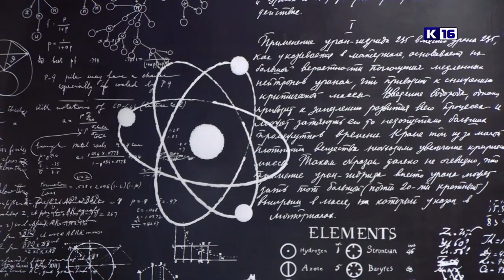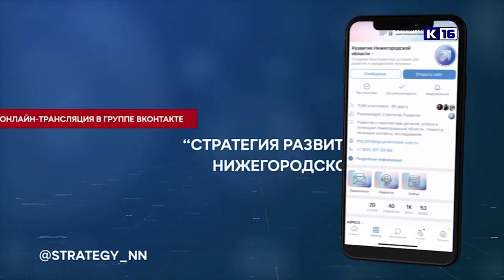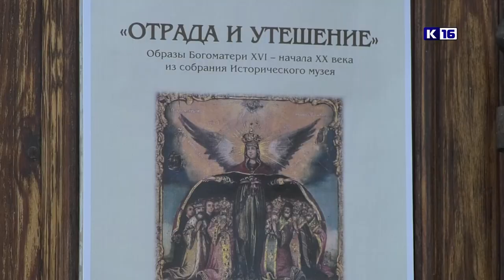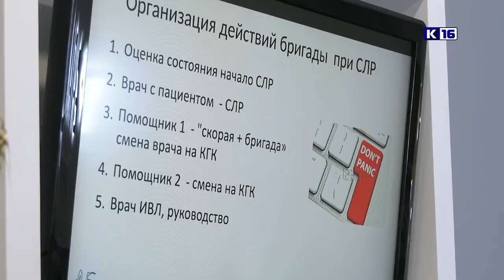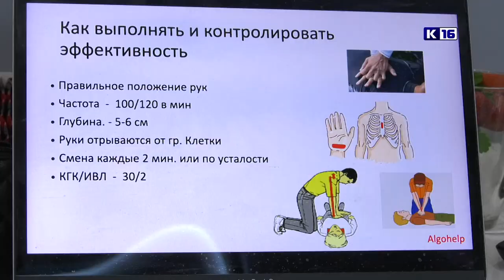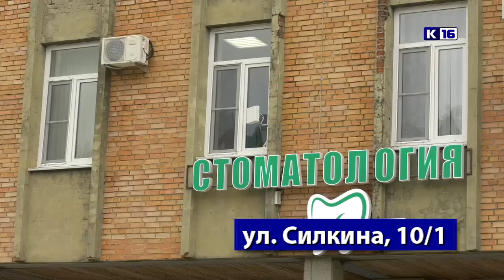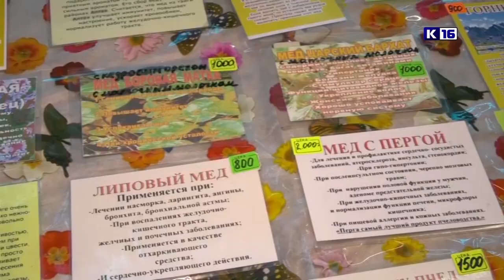Новости Сарова 10.09.2021